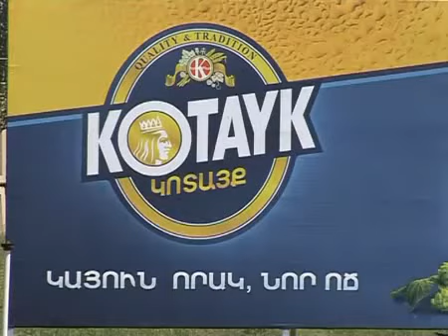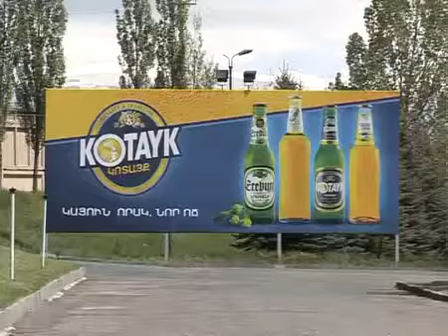«Կոտայք» գարեջրի գործարանը վաճառվեց «Մուլտի Գրուպ»-ին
Ֆրանսիական «Բղասեղի ինթերնեշնլ հոլդինգ» կազմակերպությունը «Մուլտի Գրուպ» կոնցեռնին է վաճառում «Կոտայք գարեջրի գործարան» սահմանափակ պատասխանատվությամբ ընկերության բաժնետոմսերի հարյուրտոկոսանոց փաթեթը:

French organization "Bracero International" sells to "Multi Group" concern one hundred percent packet shares of "Kotayk brewery" company.